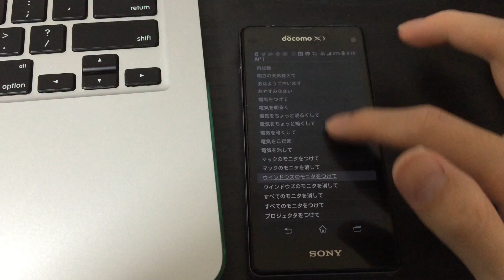WEB から部屋の機器を操作